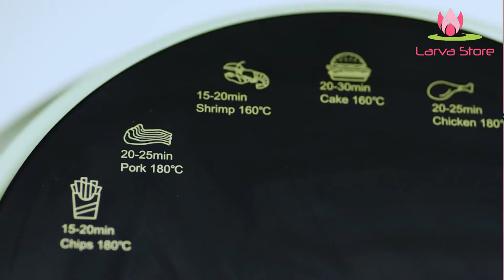Nồi Chiên Không Dầu Bear VS8083A 3.5l - Bản Quốc Tế Bảo Hành 18 Tháng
- Nồi chiên không dầu 3.5L Bear VS-8083A sử dụng công nghệ chiên không khí đối lưu, không sử dụng dầu mỡ để chiên thực phẩm giúp giảm calo và tốt cho sức khỏe. Ngoài ra, với dung tích 3,5L đủ đáp ứng nhu cầu cho cả gia đình.

- Thương hiệu: Bear
- Mã sản phẩm: VS-8083A
- Dung tích: 3.5 Lít
- Công suất: 1350W
- Điện áp: 220V ~ 50Hz
- Chất liệu: Thép không gỉ
- Nhiệt độ: 80 độ C - 200 độ C
- Màu sắc: Dark Green/Light Green
- Kích thước: 323x266x338.5mm
- Phụ kiện: Khay chiên, khay chứa mỡ, thân máy.
- Phiên bản: Quốc Tế
- Bảo hành: 18 tháng

❉ BẢN QUỐC TẾ : NÚT ĐIỀU KHIỂN HIỂN THỊ TIẾNG ANH, Ổ CẮM CHÂN 2 CHẤU, CÓ HƯỚNG DẪN SỬ DỤNG TIẾNG VIỆT. HÀNG NHẬP KHẨU CHÍNH NGẠCH - KIỂM ĐỊNH - THÔNG QUAN - HÓA ĐƠN  ĐẦY ĐỦ.
❉ BẢO HÀNH 18 THÁNG - LỖI 1 ĐỔI 1 TRONG 30 NGÀY DẦU SỬ DỤNG.

✦ Công nghệ nhiệt đối lưu 360 độ giúp chiên đều không dầu, ít béo
✦ 9 cánh quạt đối lưu với công suất mạnh mẽ P=1350W
✦ Lớp phủ chống dính cao cấp, dễ dàng vệ sinh, an toàn cho sức khỏe
✦ Công nghệ tự ngắt khi nồi không được đóng chặt
✦ Núm cơ học điều chỉnh nhiệt độ từ 80-200 độ C
✦ Hẹn giờ lên đến 30 phút
✦ Thích hợp làm món chiên, rán, nướng, các món bánh... rất ngon và tiện lợi.

♥ Shop xin chân thành cảm ơn ♥